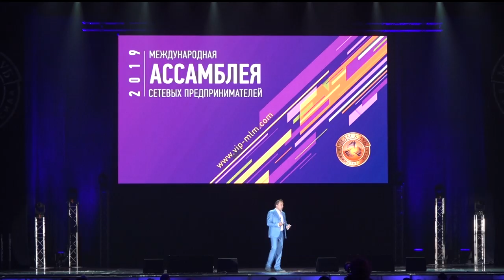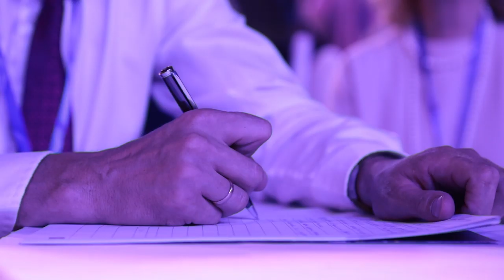Выступление Романа Василенко на Ассамблее предпринимателей сетевого бизнеса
ПРЕМЬЕРА! “17 ТАЙНЫХ ЗАКОНОВ УСПЕХА”
Дерзкий и провокационный фильм, который заставит вас переосмыслить свою жизнь

Вы хотите больше зарабатывать? Вы хотите покупать, все что вам нравиться, не считая денег в кошельке? Вы хотите создать пассивный доход? Вы хотите заниматься интересным и любимым делом, которое еще к тому же дает вам возможность стать миллионером?

Вы хотите много путешествовать, общаться с успешными людьми и посещать интересные мероприятия? Вы хотите дать своим детям лучшее образование? Вы хотите иметь возможность заботиться о своих родителях, подарив им возможность радоваться жизни?

Впервые! Уникальное выступление Романа Викторовича Василенко, лидера МЛМ-индустрии, на Ассамблеи предпринимателей сетевого бизнеса, которая состоялась 8 июня 2019 года.

Обязательно к просмотру всем, кто занимается сетевым бизнесом, или интересуется вопросами успеха, увеличения собственных доходов и возможности работать на себя.

Роман Викторович поделился своим многолетним опытом, ответил на вопросы, которые волнуют многих, и открыл важные секреты того, как каждый человек может не просто улучшить свою жизнь, а вывести ее на новый качественный уровень.

Яркое, полезное и невероятно захватывающее выступление вызвало восхищение аудитории, которая присутствовала в зале и смотрела онлайн-трансляцию выступления.

По вашим многочисленным просьбам полная версия выступления теперь доступна на YouTube-канале Романа Викторовича Василенко.